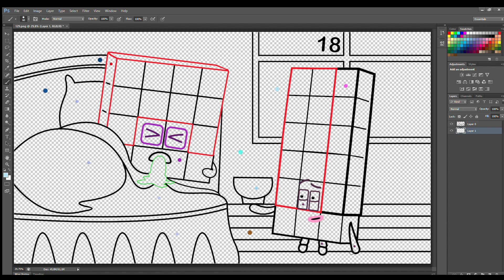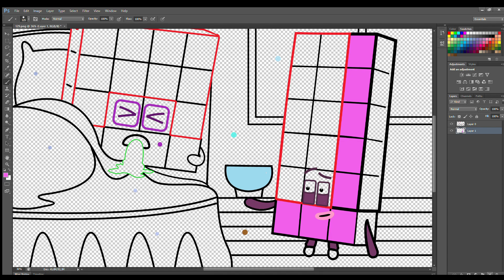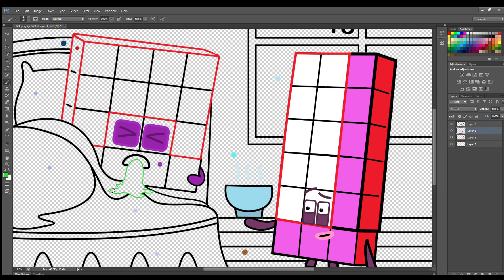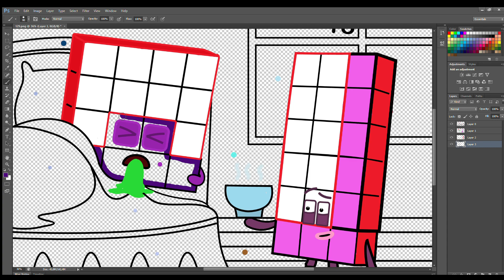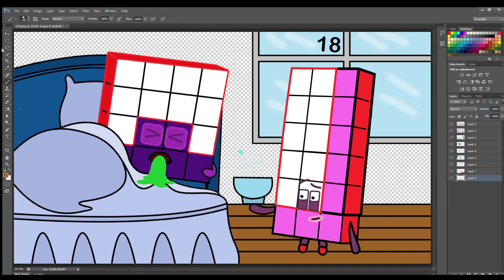Eww! Numberblocks 16 eats stale soup and vomits - Fanmade Coloring Story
Eww! Numberblocks 16 eats stale soup and vomits vomits - Numberblocks Fanmade Coloring Story - Peppa Pig Fanmade Coloring Story